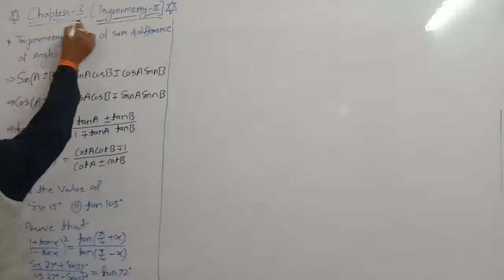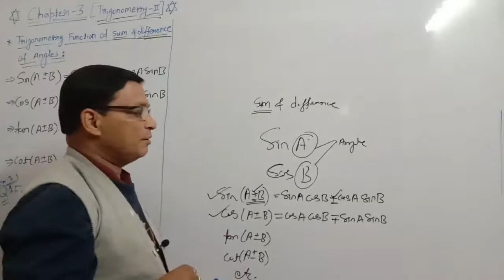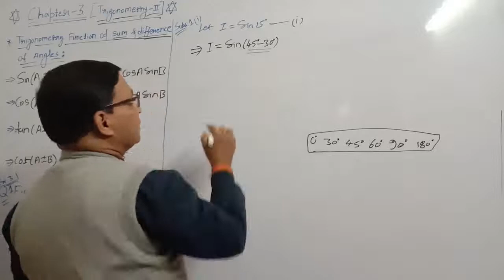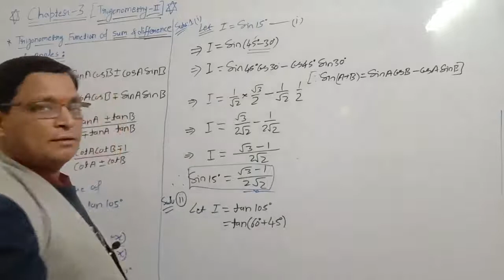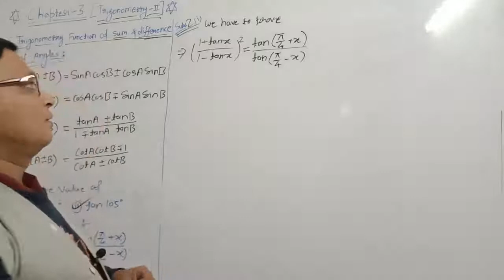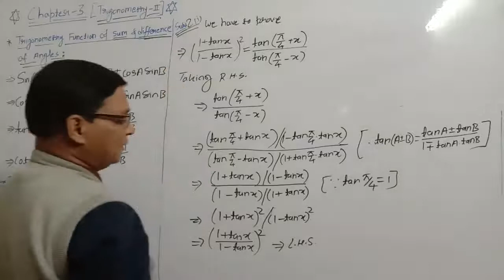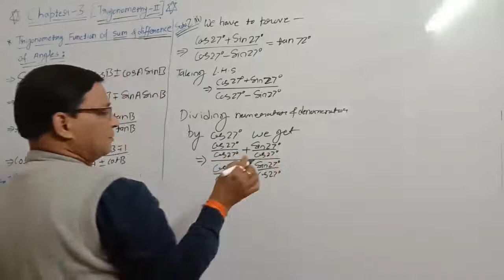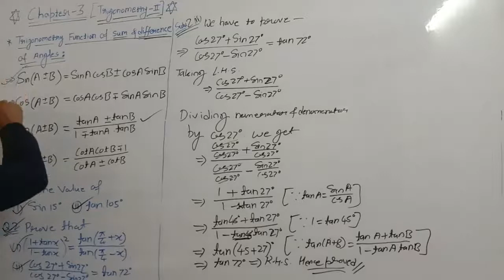11th Maths Chapter-3 Trigonometry -II Part -1Maharastra Board New Syllabus